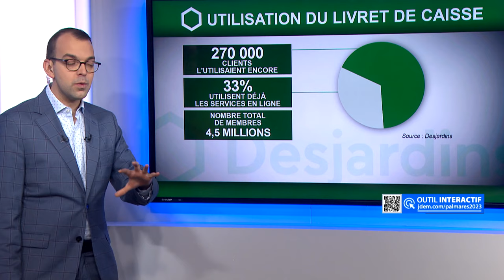Fin du livret de caisse chez Desjardins: «C’est catastrophique» - Entrevue